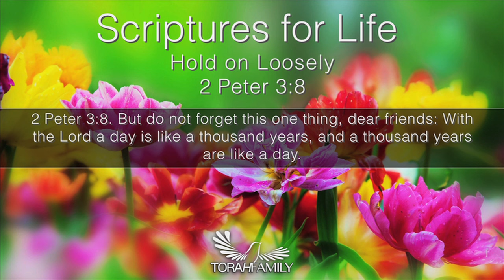Scriptures for Life | Hold on Loosely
Daily devotion for May 9 (2 min)

2 Peter 3:8. But do not forget this one thing, dear friends: With the Lord a day is like a thousand years, and a thousand years are like a day.